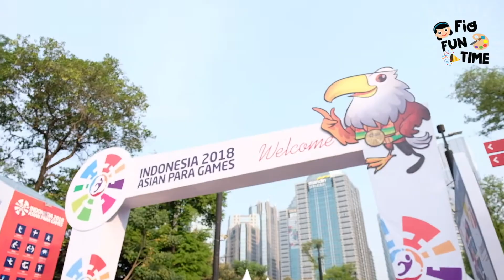INSPIRASI dari ASIAN PARAGAMES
hi ketemu lagi di
FIO FUN TIME

teman-teman Fio kmrn nonton
pertandingan badminton
di Asian Para games

SERUUUU banget.

atlet nya hebat sekali
walau mereka berkekurangan
tapi masih bisa bertanding seperti kita.
bahkan ada yang pakai kursi roda untuk bertanding.

KEREEEEN !

kalian ada yang pergi nonton Asian Paragames tidak?
komen ya dibawah.